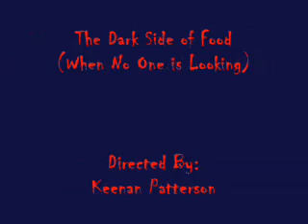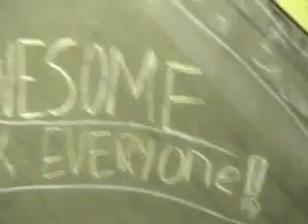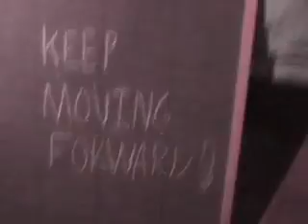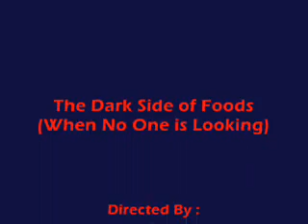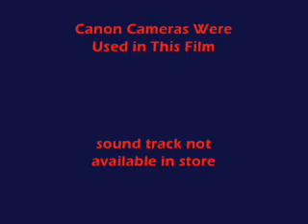The Dark Side Of Foods (When No Ones Looking)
People (kids) get attacked by food. And some how they live to tell the story.